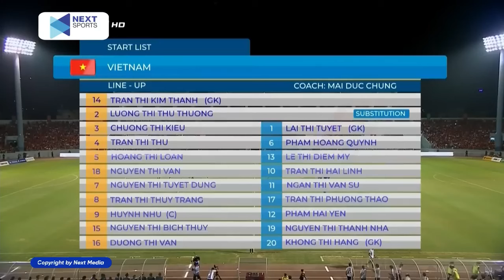🔴 Trực Tiếp | Nữ Việt Nam - Nữ Thái Lan | เวียดนาม vs ไทย |Trận Đấu Cực Căng Với Đối Thủ Mạnh